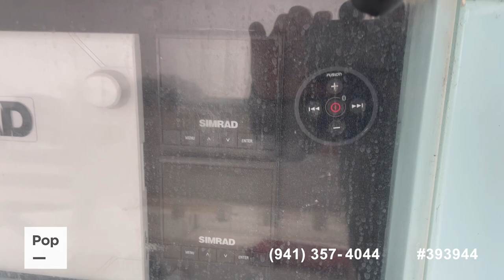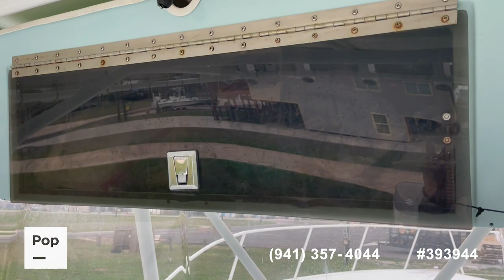Used 2003 Fountain 37 for sale in Port O'connor, Texas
Nice boat and ready for deep water excursions with family and friends.

View 110 photos and VERY DETAILED information of this 2003 Fountain 37 for sale at